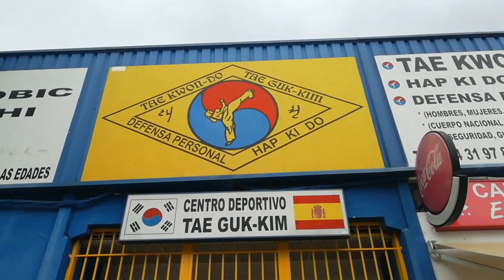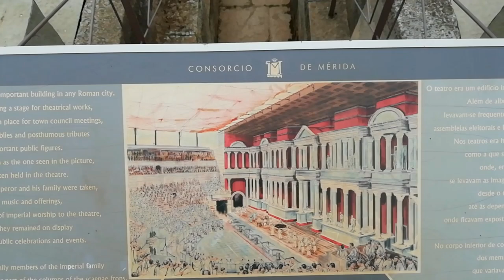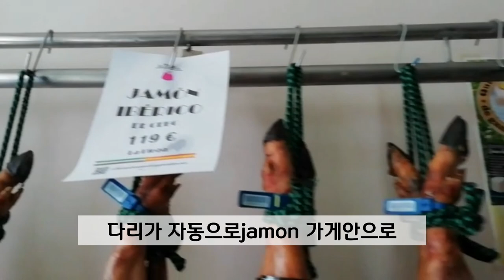다 보여줄께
스페인  메리다 유적지의  환상적인 로마역사를  현장에서 안내하는  랜선투어영상